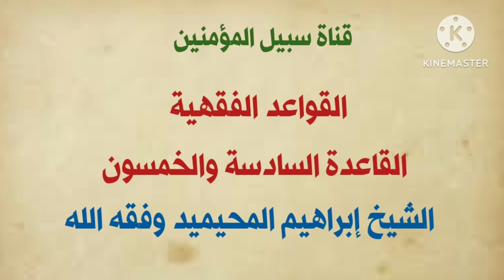القواعد الفقهية [ القاعدة السادسة والخمسون ] || لفضيلة الشيخ د إبراهيم بن صالح المحيميد وفقه الله